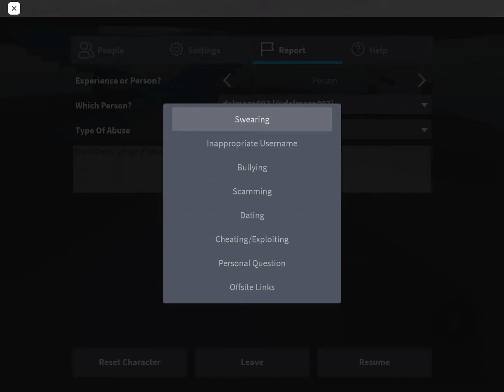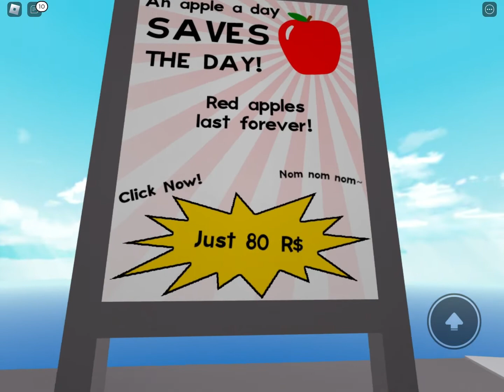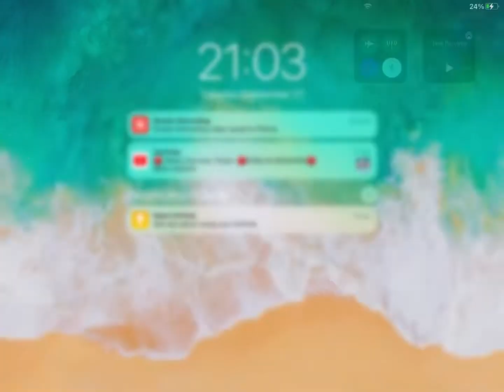I PLAYED DISASTER GAME! Roblox… insane things happen!!!